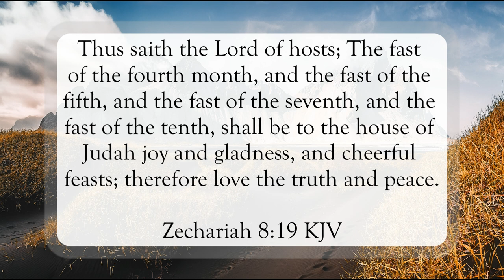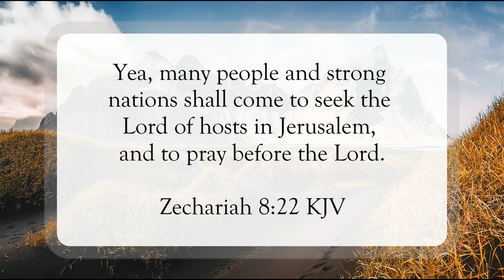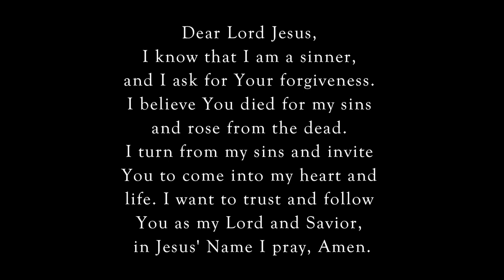Let’s Go Pray and Seek the Lord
Scripture of the Day! Let’s go pray and seek the Lord!